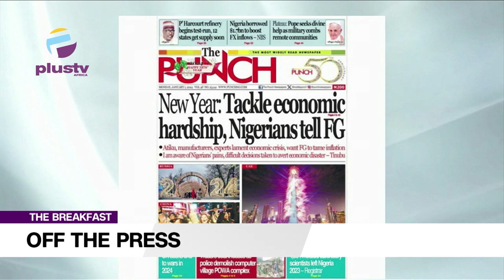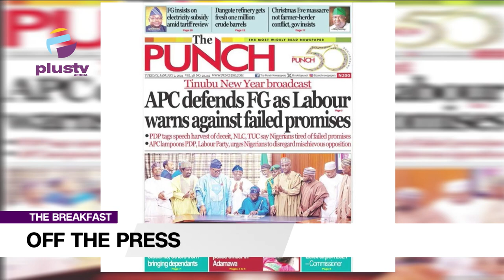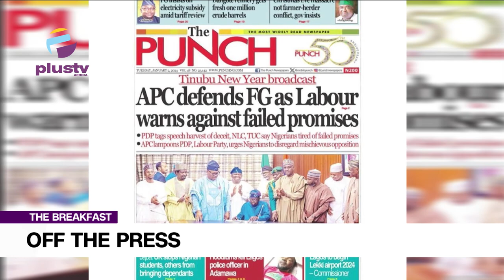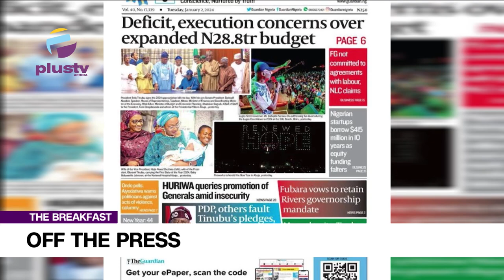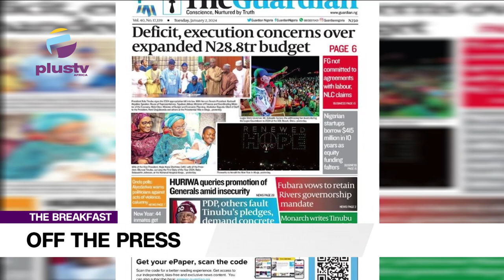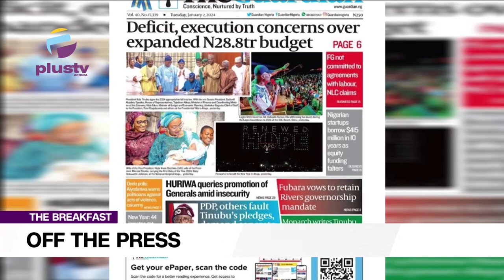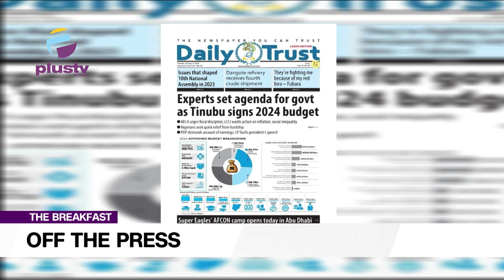A.P.C Defends F.G As Labour Warns Against Failed Promises